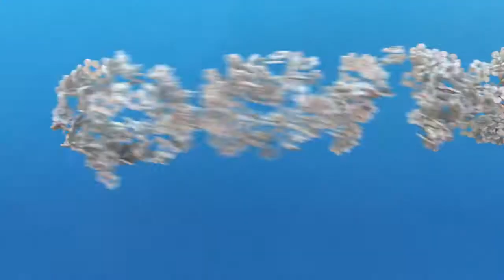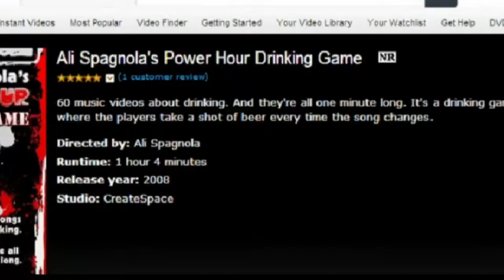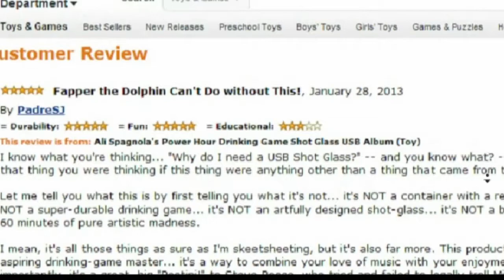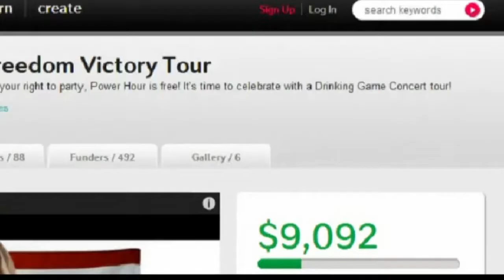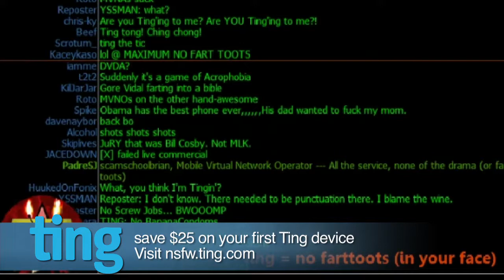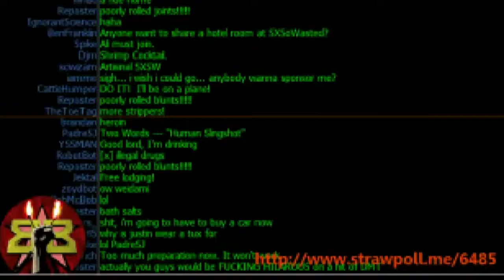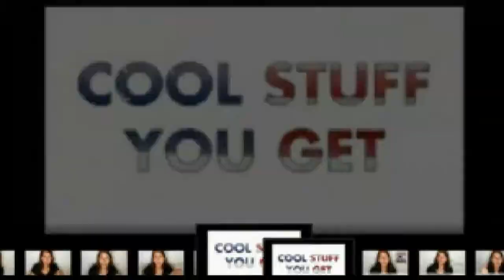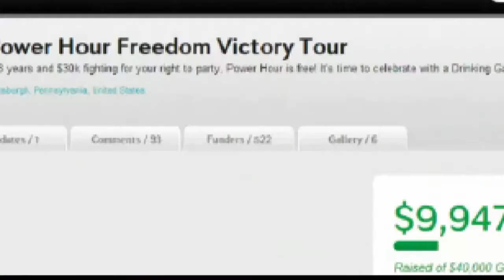NSFW #163: Drinking For Justice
This week Bri Bri and Jurbs sit down for a lovely boozed-up interview with Ali Spagnola.